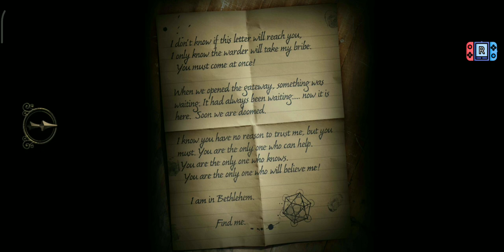The Room Three Chapter Change Your Faith (Right)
Jalan cerita yang memiliki film ending yang lain